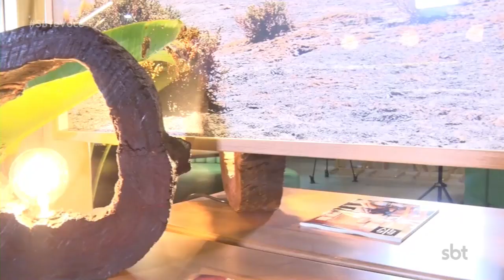Mostra de arquitetura reúne tendências feitas por arquitetos regionais